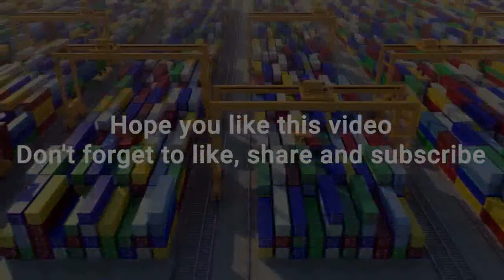TOP 10 LARGE CONTAINER SHIPS CRASHING DURING SCARY STORM! FROZEN HURRICANE HIT CITIES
Special thanks to Captain Sergiy Kostanovych